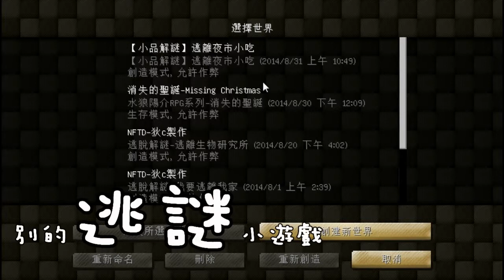★Akimoto Kii :: Minecraft【狄c - 我要逃離我家】 EP 1 - 神祕的地方都不藏東西！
今天為大家帶來的是「我要逃離我家」！

為什麼神祕的地方都不藏東西啊!

If you feel happy from my video, then click LIKE!
如果你看得開心，就點一下喜歡！